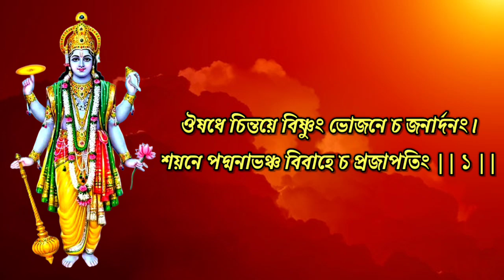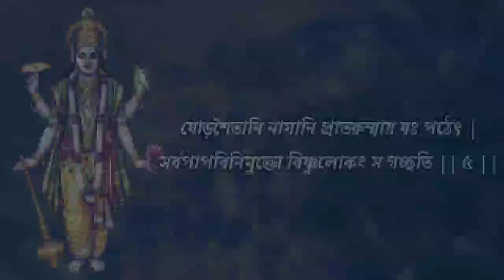সকল পরিস্থিতিতে জপ করুন বিষ্ণু ষোড়শ নাম স্তোত্রম্ // Vishnu Shodasha Nama Stotram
বিষ্ণু ষোড়শ নাম স্তোত্রম্ হল ভগবান বিষ্ণুর এক অন‍্যতম শক্তিশালী মন্ত্র। এই স্তোত্রে রয়েছে কখন কোন পরিস্থিতিতে ভগবান বিষ্ণুর কোন নাম স্মরণ করা উচিত। যেকোন বিপদ থেকে রক্ষা পেতে জপ করুন এই বিষ্ণু ষোড়শ নাম স্তোত্র।